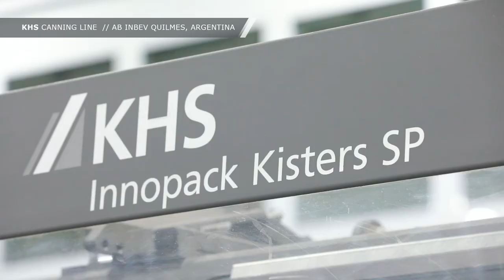AB InBev expands in South America thanks to a new KHS canning line for beer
With its new canning line for the Cervecería y Maltería Quilmes bottling plant, AB InBev is once again relying on KHS technology and thus continuing its decades-long partnership and cooperation with the Dortmund systems supplier. In order to be able to meet the growing demand for canned beverages, AB InBev has now invested in a 90,000-cph KHS canning line for beer in Argentina.

The heart of the line is the KHS Innofill Can DVD can filler that enables Cervecería y Maltería Quilmes to reliably and efficiently fill its beer into cans holding 350 ml and 473 ml. Tried-and-tested KHS machinery is also used in the packaging and palletizing area; an Innopack Kisters SP and Innopal PB, for example, respectively pack and palletize the company’s cans and packs in processes that are gentle to the product.

KHS hasn’t only proved itself to be a reliable partner when it comes to the brewery’s technology, however, but also convinced its client with outstanding project management and trouble-free commissioning despite the difficult circumstances caused by the pandemic. This is facilitated by the seamless cooperation between KHS’ various locations, our worldwide presence and the use of digital remote service solutions.

More on the partnership between KHS and Cervecería y Maltería Quilmes can be read on our website too

Would you like more news from the world of KHS?